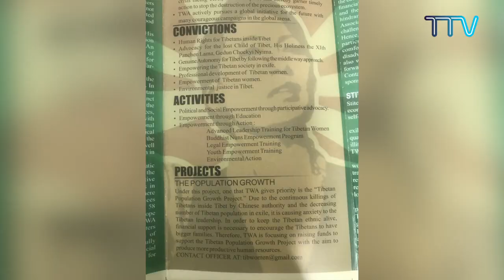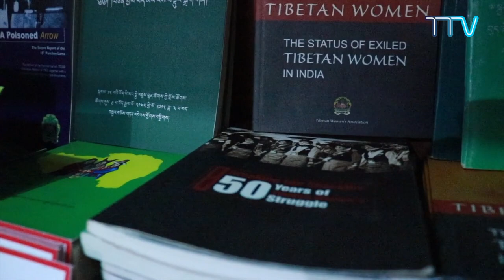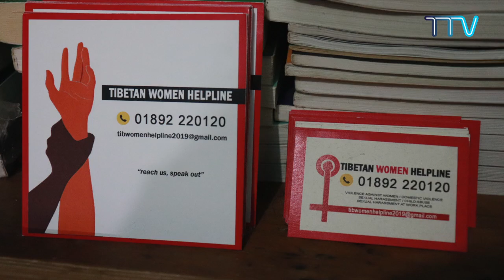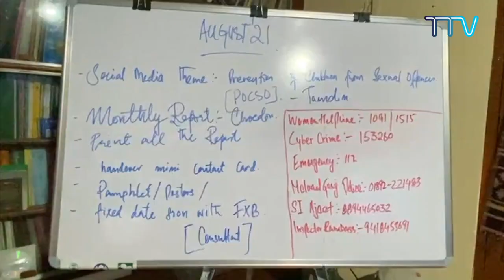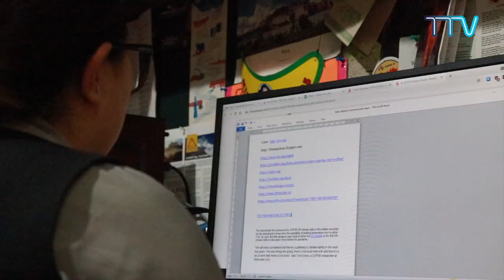Dolma Tsering on Tibetan Women's Association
(EP-110) "In Conversation With Tibet TV" featuring the Joint Secretary of Tibetan Women’s Association. Tibetan Women’s Association was founded in Tibet on March 12, 1959, when Tibetan women from all the three provinces of Tibet stood united against the illegal occupation of Tibet by the Chinese Communist Party. It was re-established in exile on September 10th 1984 with the blessings of His Holiness the Dalai Lama.